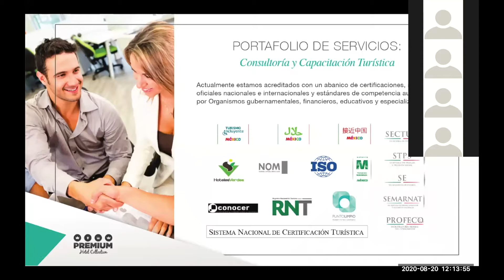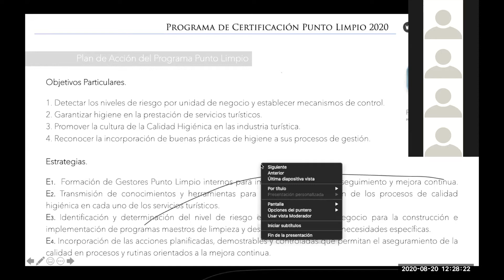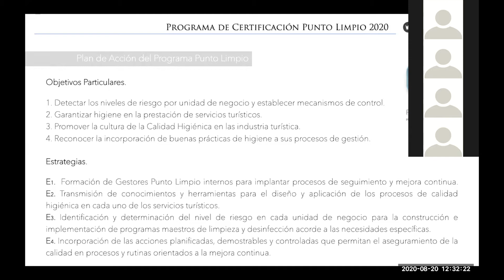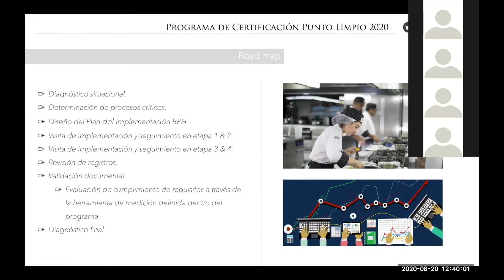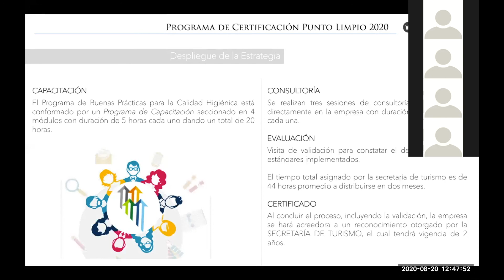Programa de Certificación Nacional Punto Limpio